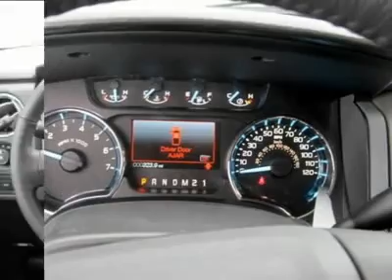2012 Ford F-150 - Crew Cab Pickup Cedar Rapids Iowa 120567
2012 Ford F-150

4001 1st Ave. South East

Looking for the right vehicle? Today could be your lucky day. With 11 miles, this RED CANDY, 2012 Ford F-150 equipped with Automatic transmission could be yours. Request more information and set up a test drive right away.